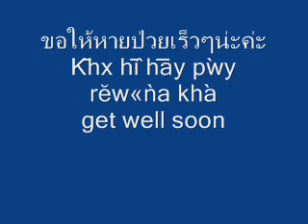get well soon in thai,khmer surin